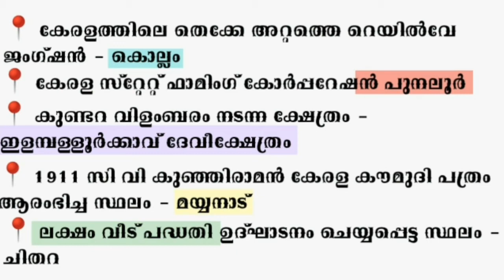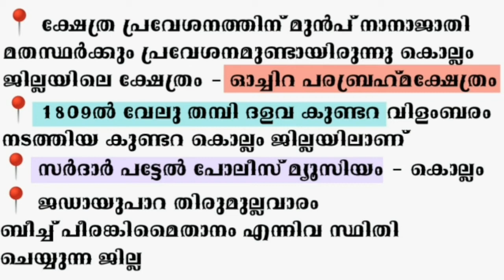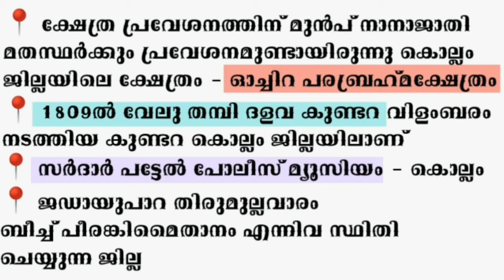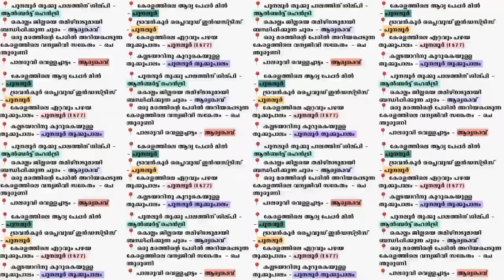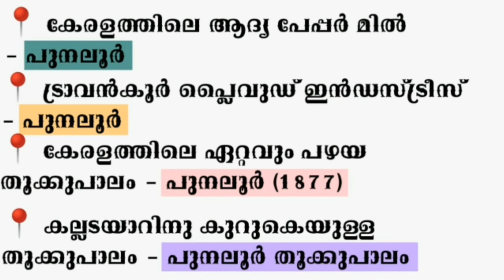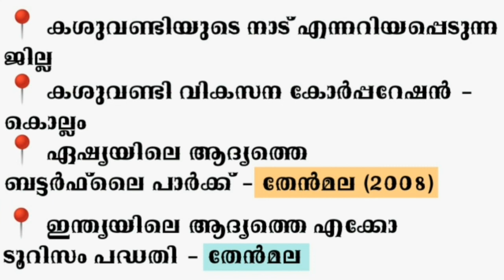HSA|LDC|PSC| QUESTIONS & DETAILED LEARNING ABOUT KOLLAM DISTRICT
published on 9 th june 2021

 this video helps you to learn and crack
HSA
LDC
PSC
ALL COMPETITIVE CRACKERS

 this video has a detailed information about KOLLAM DISTRICT of Kerala
this video include the formation of Kollam district, prominent figures of the district, Rivers and canals, famous tourist spot, tradition and culture, history, political and landmark spots.
 this video makes you eligible to answer any of the questions regarding Kollam district.

# Kollam district is formed on 1949 July 1st
# the district with least seashore 37 km
# leading producer of cashew nut
# first paper mill of Kerala - poonallur
# a wildlife sanctuary known by the name of a tree - chanduruni. etc